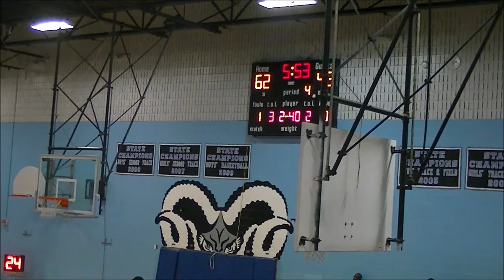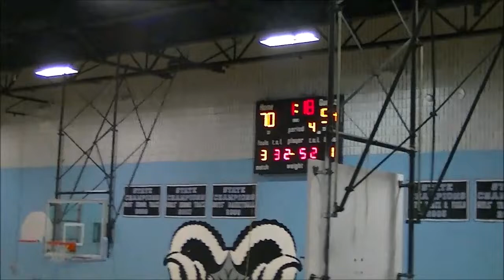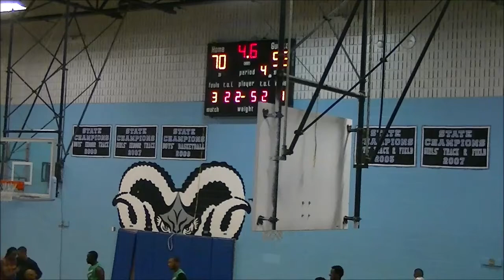BP vs CORE Game Highlights- 2019 Brunson League Season 6 Week 6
BulletProof(1-4) vs CORE(1-4)
2019 Brunson League Season 6 Week 6

Apps